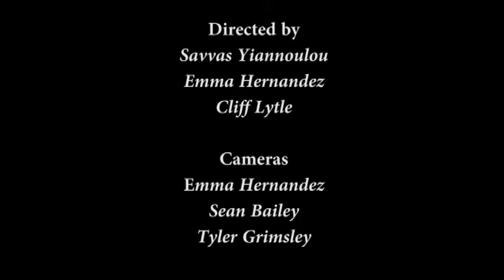The Royal Traveler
A short film for film class. 2 dudes steal some shit from another dude, and that dude chases after the 2 dudes to get his stuff back but the 2 dudes want to know what the other dude has in his briefcase. dude.